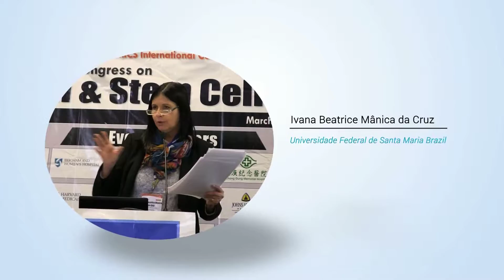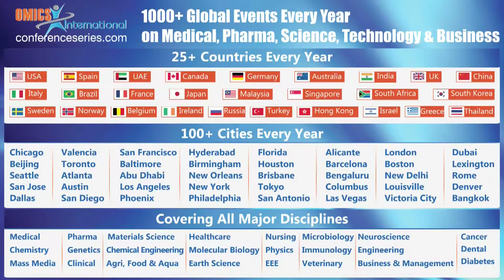Ivana Beatrice Mânica da Cruz | Brazil | Stem Cell Research 2015 | Conference Series LLC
5th World Congress on Cell & Stem Cell Research
March 23-25, 2015 Chicago, Illinois, USA

Title: The impact of superoxide-peroxide hydrogen imbalance on cellular dysfunction, senescence and on regenerative therapies